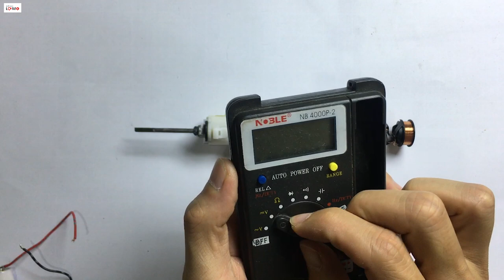Braun Oral-B Vitality toothbrush battery replate - cách thay pin máy đánh răng Braun Oral-B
clip này mình sẽ hướng dẫn các bạn cách sửa máy đánh răng Braun Oral-B bị hỏng rất dễ dàng mà không phải bỏ đi mua cái mới. Thông thường nếu không bị vào nước thì máy đánh răng điện chỉ bị hỏng pin thôi. Các bạn chỉ cần tháo ra rồi thay pin là nó lại chạy